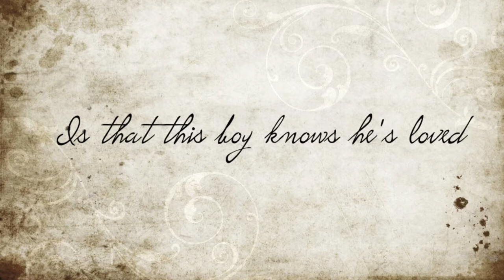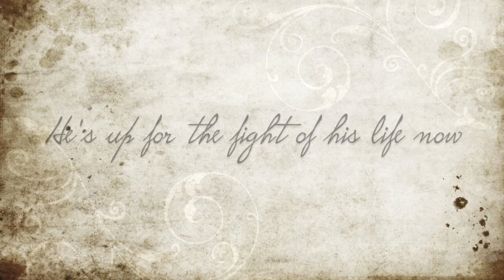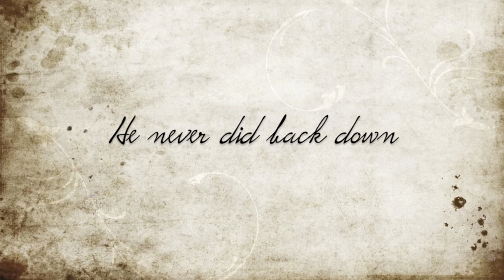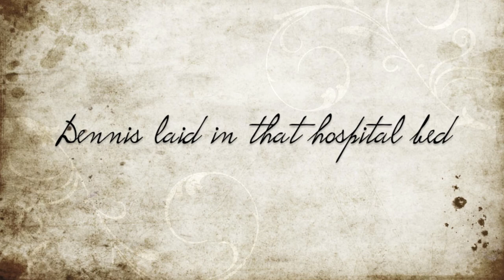Give Him Love - Angela Marie - Canadian Blood Services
This is a song I wrote about a wonderful boy named Dennis from a pretty spectacular family who I am blessed to have met.  Dennis Gudbranson was diagnosed with Acute Myeloid Leukemia at 6 years old and received a life-saving bone marrow donation to beat the odds and win the biggest battle of his life.  It is so easy to register to donate your bone marrow. I am so happy to say that I have registered to donate along with many of my friends and family because of Dennis and his story. Please help save a life today by visiting